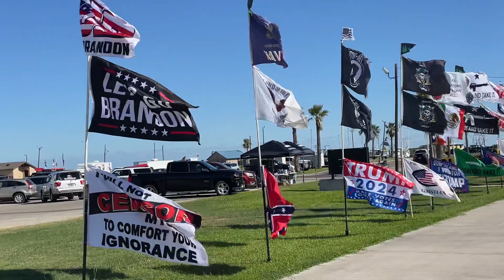Boondocking & Youtube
Hey guys. I have been living full-time in my F150 for over three years. Sleeping in my truck and enjoying whatever area I am at the time.

Just a day of living in my truck full-time while making YouTube videos

My mailing address:
Dennis Kelley
1919 Highway 35 N
PMB 69

dennis-kelley-16

$1B1S1B